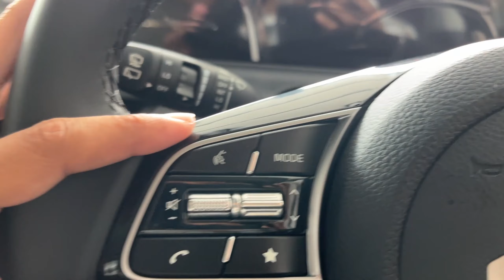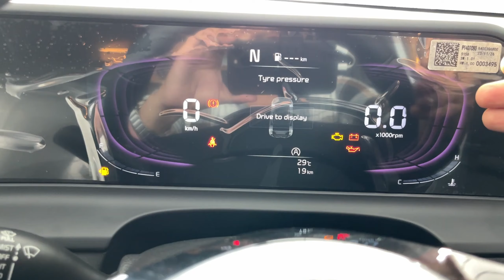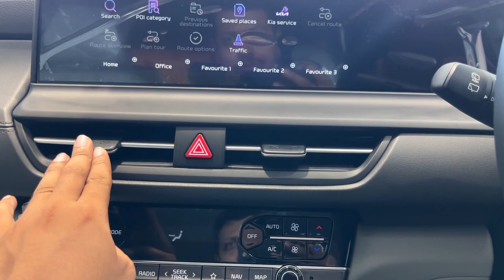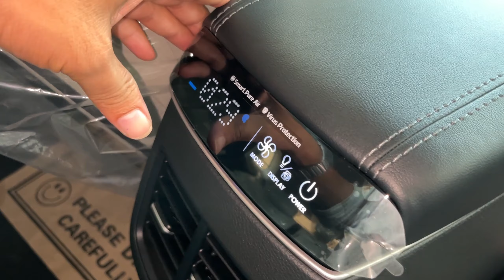KIA Seltos HTX iMT Diesel 2024 | Features | Price | Mileage | Interior | Exterior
Model- Seltos HTX iMT Diesel 2024

1) Seltos HTX iMT Diesel 2024 Walkaround.
2) Features of Seltos HTX iMT Diesel 2024.
3) What is iMT ?
4) Interior and Exterior of the Car.
5) Engine Specifications and Mileage of the Car.
6) Price of Seltos HTX iMT Diesel 2024.